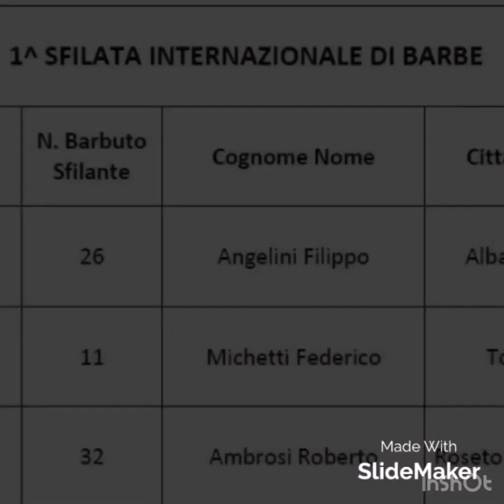Prima Sfilata di Barbe a Corropoli(TE) 11/08/2019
beard barbaitaliana barba Piazza Pie' di Corte.Grazie per essere stato chiamato come ospite e Presidente di giuria e giudice di Gara assieme a Francescopietro Pezzucchi (Franz)curatore di immagine, giudice e vicepresidente di Gara.
Grazie Corropoli! FB sito web INSTANGRAM